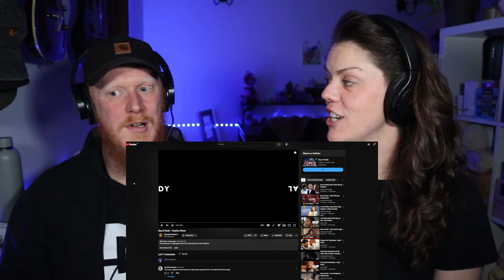Key & Peele - Cooking Shows Can Mess with Your Head REACTION | OB DAVE REACTS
Reactions from OB Dave and Ash!